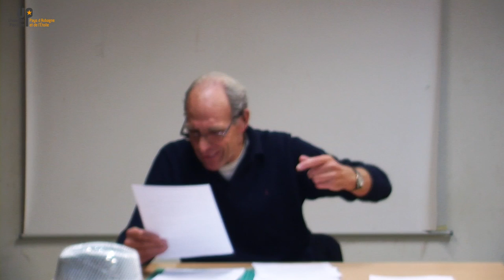Bernard Tabuteau - COP21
Mise en perspective historique
24 nov 2015
Économie politique